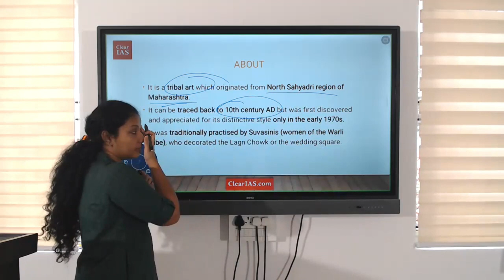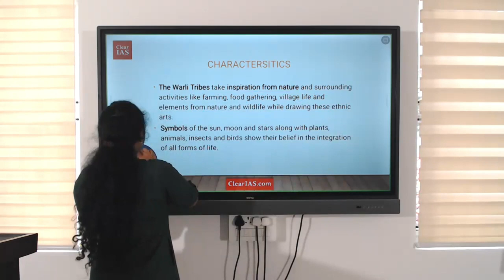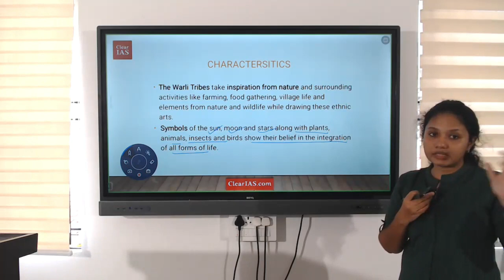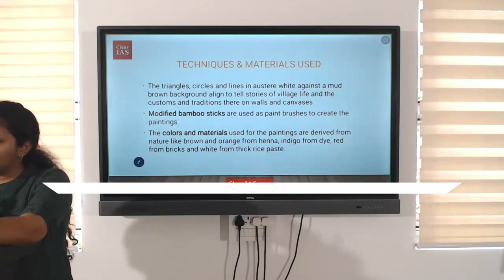Warli Paintings | Indian Art and Culture | UPSC | ClearIAS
Warli Paintings, known for their simplistic yet mesmerizing patterns and depictions of rural life, are a unique form of folk art. Join us as we delve into the rich history, unique techniques, and cultural significance of Warli Paintings, showcasing the tribe's storytelling through beautiful geometric patterns and human figures.

By watching this video, explore the beauty and symbolism behind Warli art, understand its connection to the tribal lifestyle, and its evolution in contemporary art forms.